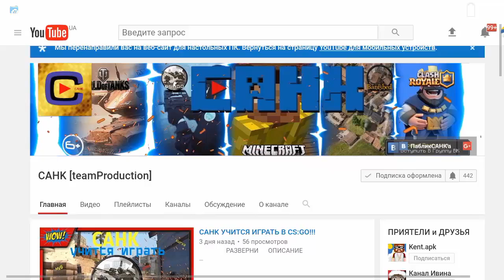САМЫЙ КЛАССНЫЙ СЕРВЕР ДЛЯ ВЫЖИВАНИЯ В MINECRAFT PE 1.0.0 1.1.0 2.0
Сервер:
IP: mcpe.cityember.ru:12288